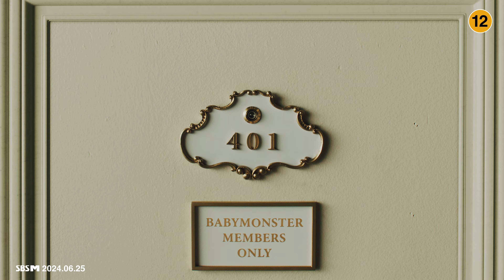[RVC] BABYMONSTER - 'FOREVER (English Version)' M/V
This is not official, this video is made using machine intelligence.